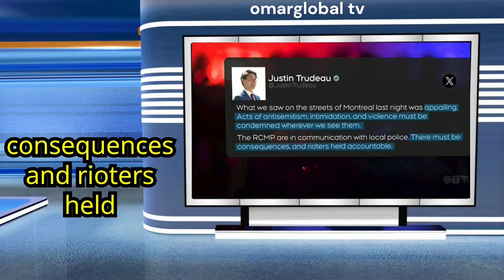Trudeau calls violence in Montreal 'appalling' as NATO protest continues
Anti-NATO protesters gathered again in Montreal on Saturday to demand Canada withdraw from the alliance, a day after a demonstration organized by different groups resulted in arrests, burned cars and shattered windows.

Politicians in the prime minister’s cabinet, opposition parties as well as Quebec leaders have called the violence during Friday’s anti-NATO demonstration acts of antisemitism, but protesters deny the claim, saying they demonstrated against the “complicity” of NATO member countries in a war that has killed thousands of Palestinians.

Police spokesperson Veronique Dubuc said three people were arrested following a demonstration that began late afternoon Friday. She said police arrested a 22-year-old woman for obstructing police work and assaulting a police officer, as well as two men, 22 and 28, both for obstructing police work. All three were released and will appear in court at a later date.

Police said that during the march, smoke bombs were deployed, metal barriers were thrown into the street and windows of businesses and at the convention centre where NATO delegates have been meeting were smashed.

Friday’s protest was organized by the groups Divest for Palestine and the Convergence of Anti-Capitalist Struggles.

Benoit Allard, a member of Divest for Palestine, said he and several other protesters were injured by police and at least four protesters had to go to hospital.

He said the purpose of the protest was to demonstrate against what he called NATO’s “complicity with Israel’s military while it’s conducting its genocide in Gaza, … war crimes in Lebanon, Syria” and that “it’s enforcing illegal occupation of Palestinian territories.”

On Saturday afternoon Prime Minister Justin Trudeau called Friday’s scenes “appalling.”

“Acts of antisemitism, intimidation, and violence must be condemned wherever we see them,” he said on X. “There must be consequences, and rioters held accountable.”

“Those behaviours are unacceptable and we can condemn them, and in particular the hatred and antisemitism that was on display, in the strongest possible terms,” said Blair.

Conservative Leader Pierre Poilievre on X accused the prime minister of being “too busy to condemn a violent Hamas takeover of our streets.” He then followed up with a lengthy statement saying Trudeau has transformed Canada into “a playground for foreign interference.”

Speaking to reporters at the Halifax International Security Forum on Saturday morning, Foreign Affairs Minister Melanie Joly and Defense Minister Bill Blair said the actions of the protesters were unacceptable.

“What we saw was not peaceful protest. What we saw was actually violence, hate and antisemitism, and this has no place on our streets,” Joly said.

Quebec Premier Francois Legault also described the scenes as antisemitic.

“Burning cars and smashing windows is not about sending a message, it’s about causing chaos. Such acts have no place in a peaceful society like Quebec,” he wrote.

However, Allard rejected accusations of antisemitism. He said the protests were against the actions of the state of Israel and not Jewish people, adding that earlier this week the International Criminal Court issued an arrest warrant for Israeli Prime Minister Benjamin Netanyahu.

On Thursday, the court said in a news release that there were reasonable grounds to believe Netanyahu committed “the war crime of starvation as a method of warfare; and the crimes against humanity of murder, persecution, and other inhumane acts.”

About 80 people attended Saturday’s anti-NATO protest in downtown Montreal organized by Le Mouvement Quebecois pour la Paix, holding signs that read “Canada out of NATO” and chanting “solidarity with Palestine.” Several in attendance held Communist Party of Canada flags while others held Palestinian flags.

Jad Kabbanji, president of Le Mouvement Quebecois pour la Paix, said Canada should refuse to meet NATO military spending targets. He also said that despite calling itself a defensive alliance, NATO has destabilized multiple regions across the globe and created military conflicts, notably in the Middle East and eastern Europe.

Kabbanji said Israel’s military campaign in Gaza would not be possible without the arms provided by NATO members like the United States, and that a policy of increasingly accepting countries that were formerly part of the Soviet Union “pushed Russia to invade Ukraine.”

Greg Beaune, the groups vice-president, said the group condemns Russia’s invasion of Ukraine but added NATO has helped provoke conflict in the region.

Group member Rana El Gharbie said she does not support violent protest but added that Canadians are becoming increasingly frustrated by Canada’s support for Israel and “lack of action” in protecting Palestinians.

Delegates from NATO member states and partner countries are in Montreal this weekend to discuss issues including support for Ukraine, climate change and the future of the alliance.